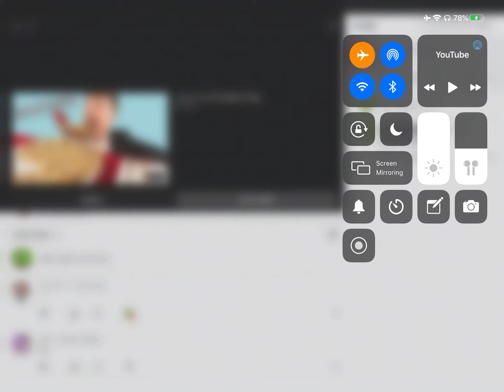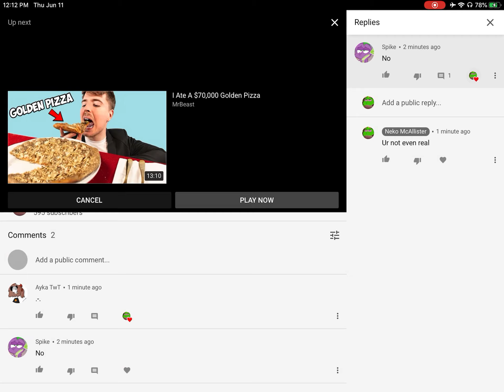Spamming spikes heart notifications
Darwin see this